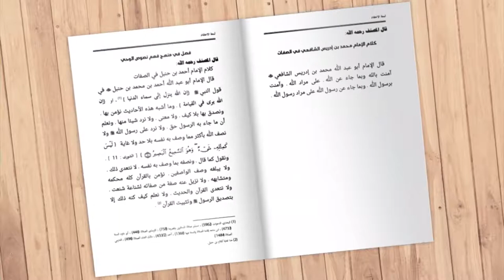A'QEEDA: TAWHEED - SEHEMU 09 || ALLAH HANA MFANO WAKE || USIMPIGIE MIFANO || HAFANANI NA CHOCHOTE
As-salaam A'laykum Warahmatullah Wabarakatuh.
Ikhwaan fiy llah, tuungane tena na Sheikh Shahid katika muendelezo wa Darsa hili la A'qeeda/Tawheed sehemu ya 09 na leo Sheikh anazungumzia "ALLAH HANA MFANO WAKE ".